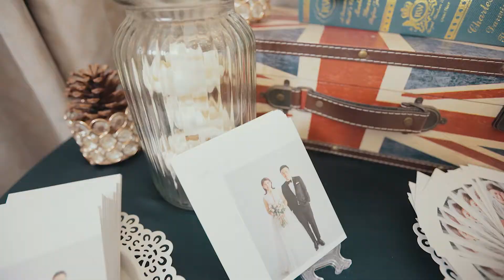花田盛事築夢莊園｜婚禮錄影晚宴 ｜Hsu & Lu ｜復古造型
讓我們感覺婚禮當天每個開心的笑容,
走向彼此，邁向一個幸福的未來.

婚禮主持: @sophieliu5433
造型: @miu.makeup_studio
平面: @s_studio_image

按下播放鍵的感動
喜歡婚禮的單純與幸福，常隨著現場氣氛讓自己融入其中，
兩人互許誓言的真摯、對爸媽娓娓道來的感謝，
長輩的叮嚀與祝福等。
不管擁有多少經驗、拍過幾場婚禮，
每對新人都是獨特的，
『 用影片傳遞愛 』紀錄下專屬於您的美好一天！